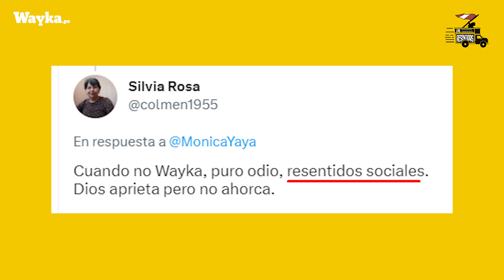¿Se viene la bicameralidad y la reelección? 😦 | Las Resentidas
Mío, el congreso siempre será mío 🎶 hablemos sobre la bicameralidad y la reelección 🤔 Comentaristas deportivos y sus "bromas" sexistas. Se viene el 25N. Esto y más en el nuevo episodio de LasResentidas